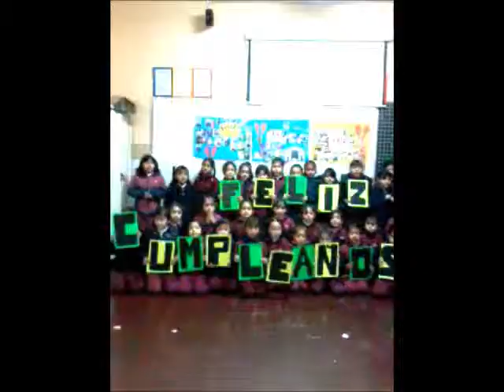Saludos a San Luis Orione en su cumpleaños - Equipo pastoral 2014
Alumnas del colegio Mater Dei de pre kinder a cuartos básicos